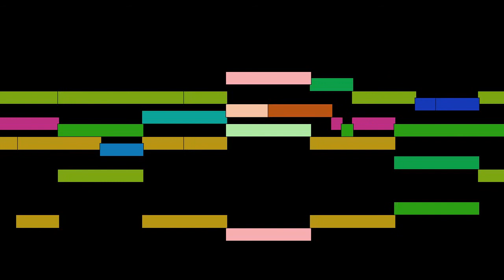Cristóbal de Morales - Agnus Dei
Agnus Dei, by Cristóbal de Morales, with animated score.